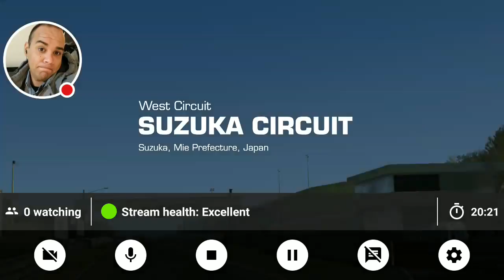Real Racing 3 Stream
Watch me play Real Racing 3!